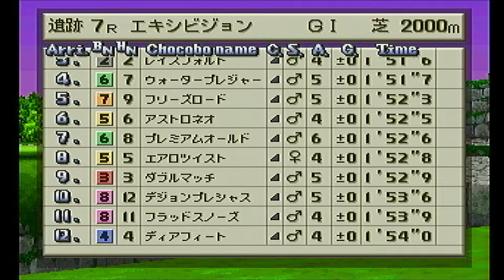チョコボスタリオン自牧場ＥＸ 遺跡2000m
青羽は走らせたかったので無理やり登録しました。
紫もチャンスが来たら登録したいです。